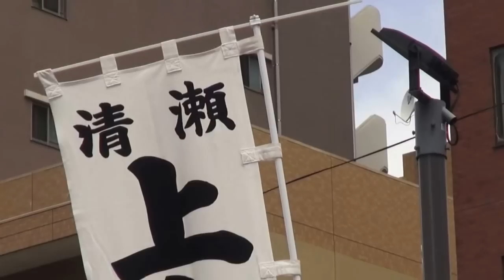平成28年 浅草神社 三社祭り ≪ 上和太鼓 ≫ 迫力満点です 。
Asakusa   Sanja Matsuri  ( SANJA-SAI )  ASAKUSA SHRINE .
◆宮神輿って何？

          神輿 昭和25年作
◆寸法
　    一之宮                       二之宮・三之宮
高さ    1,770mm                      1,780mm
幅      1,850mm                      1,850mm
鳳凰の高さ 660mm
疑宝珠の高さ 　                      540mm
                      台輪
三尺六寸 1,080mm◆                三尺六寸1,080mm

総高さ 2,430mm                      2,320mm
                   ◆重量
   本体重 622.2Kg                   585.2Kg
担ぎ棒総重量 404.0Kg               424.0Kg

 「浅草神社」（通称三社さま）には、このため、三基のお神輿があります。三社祭では、この三基に其々「土師中知」「檜隈浜成」「檜隈武成」がお乗りになるとし、町内神輿とは別格にして「宮神輿」と呼びます。
一番大きな鳳凰の飾りがついているのが「土師中知」の「一之宮」疑宝珠（ぎぼし）が「檜隈兄弟」のそれぞれ「二之宮」「三之宮」です。

戦前の宮神輿は「徳川家光」の奉納といわれますが、戦災で焼失し、現在の宮神輿は昭和25年に「一之宮」「二之宮」が、遅れて昭和28年に「三之宮」が奉賛会に依って奉納されました。

宮神輿には、正面の屋根にそれぞれ「何之宮」と言う「駒札」が付いていて、どちらを向いているか、そして、どの神輿か判るのですが、先端の飾りが「鳳凰」なら「一之宮」、「擬宝珠」なら「二之宮」か「三之宮」であることを知っていれば、遠くからも識別できます。

●「四之宮」？ところで、「戦前は宮神輿に『四之宮』があった」ってご存知ですか？「三社のご神体は三体だから、『四之宮』がある訳ないでしょ？」その通りです。しかし、確かに「四之宮」はありました。

何故？
 実は、それまであった宮神輿三基の内一基が、国宝に指定され担ぐ事ができなくなり、この為もう一基「四之宮」をこしらえ、担いでいたと言うお話です。

●三社祭は二部構成？昔、明治政府が、神仏分離をするまでは、「浅草寺」と「三社権現社」は一体でした。祭りも、「観音祭」と呼ばれ、３月17日、18日の両日に行われました。

●「船祭礼」（船渡御）三基の宮神輿が、「堂上げ」の儀式で、17日の晩本堂に入り、一夜お篭りをして、翌朝「堂下げ」の後、牛車に乗り浅草見附（現在の浅草橋）まで行き「お旅所」に安置され、やがて一基づつ船にのって隅田川をさかのぼり、駒形橋脇の駒形堂で上陸して本社に戻る。途中、浅草寺子院な_賑やかさは無く、粛々としたものだったようであります。
 陸のお祭を「庭祭礼」と呼び、いまの三社祭の原型です。分離後、「観音祭」は「浅草寺」の法要としての「示現会」と「浅草神社」の祭としての「三社祭」とに分かれ、それぞれ「示現会」は３月１８日に、「三社祭」は、５月17、18日に（現在はこの日に近い土日）とりおこなわれるようになりました。
 このときから、「船祭礼」は行われなくなりましたが平成12年３月、「浅草寺示現会」から、この一部が再開され、17日夕方、松明、かがり火の下５月の「三社祭」「庭祭礼」とは全く異なる、厳かな雰囲気の中、三基の宮神輿の「堂上げ」と、翌朝の「堂さげ」とが行われる様になりました。